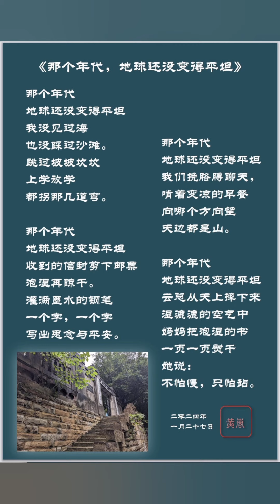105.《那个年代，地球还没变得平坦》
105.《那个年代，地球还没变得平坦》

那个年代
地球还没变得平坦
我没见过海
也没踩过沙滩。
跳过坡坡坎坎
上学放学
都拐那几道弯。

那个年代
收到的信封剪下邮票
泡湿再晾干。
灌满墨水的钢笔
一个字，一个字
写出思念与平安。

那个年代
我们挽胳膊聊天，
啃着变凉的早餐
向哪个方向望
天边都是山。

那个年代
云总从天上摔下来
湿漉漉的空气中
妈妈把泡湿的书
一页一页熨干
她说：
不怕慢，只怕站。